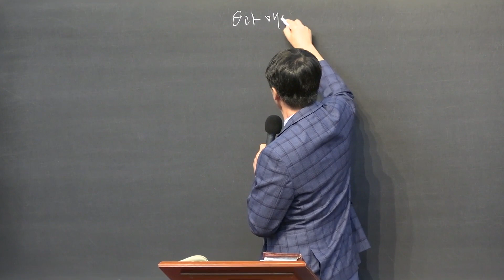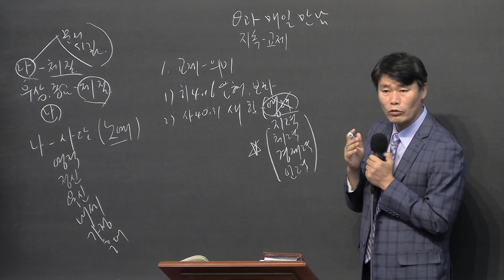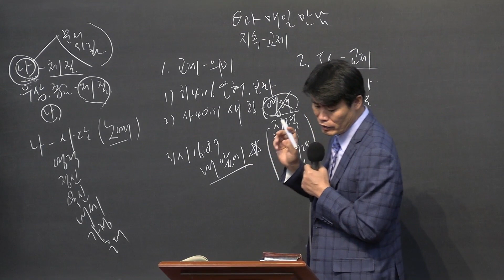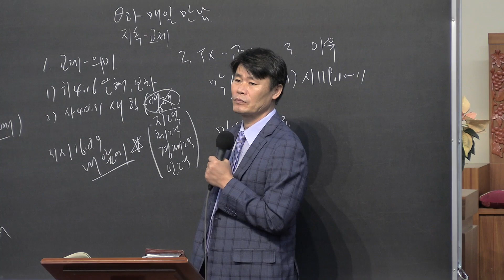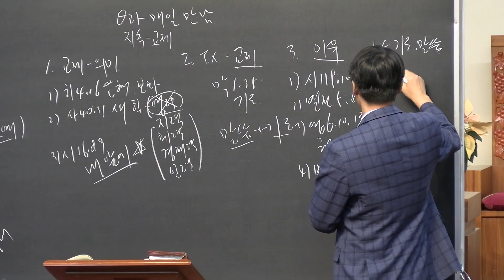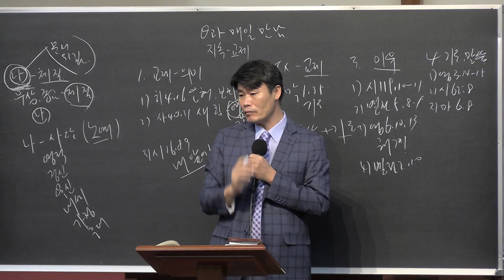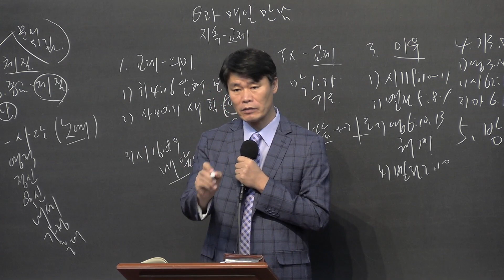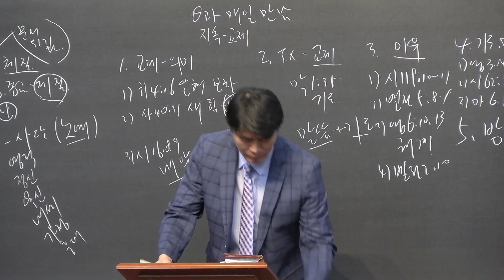Friday Healing Evangelism School (Daily Communion With God) - 20211126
금요치유전도학교 Friday Healing Evangeliam School
하나님과 매일 만나는 생활 Daily Communion God
박 두 선 목사  Pastor Dusun Park